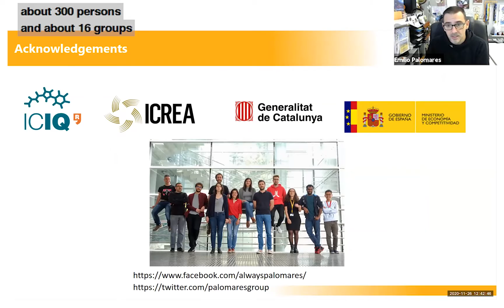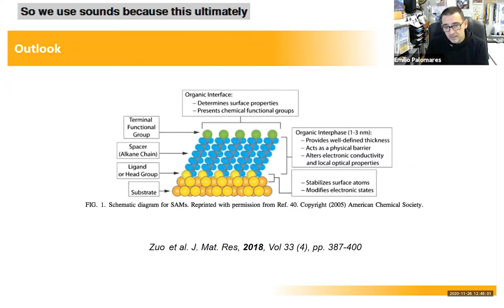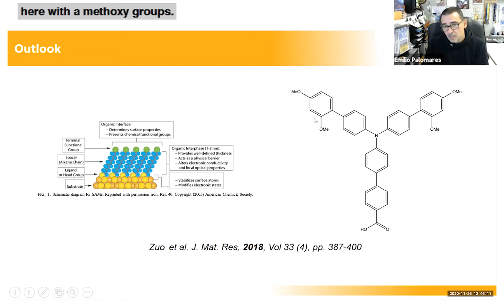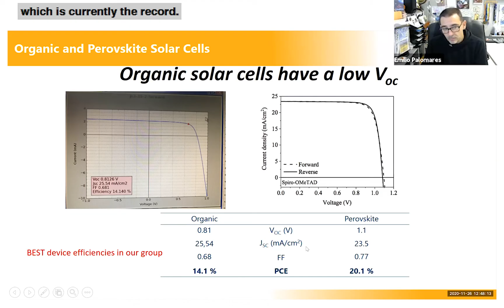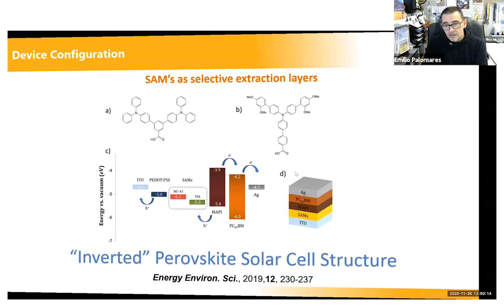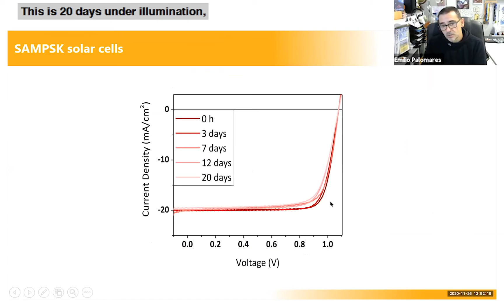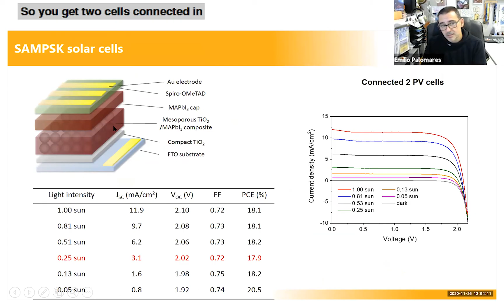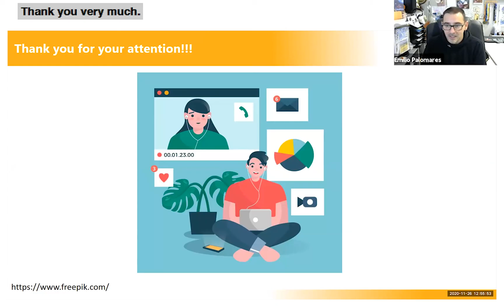Emilio Palomares: Molecular solar cells: from polymers to molecules and hybrid materials.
Speaker: Emilio Palomares (Professor at Institut Català d'Investigació Química)

Many thanks to Prof. Dr. Aristides Kiprakis, Huma Iqbal, Maximilian Parzen and the Spanish Cónsul General of Edinburgh, Ignacio Cartagena Núñez for making this event possible.